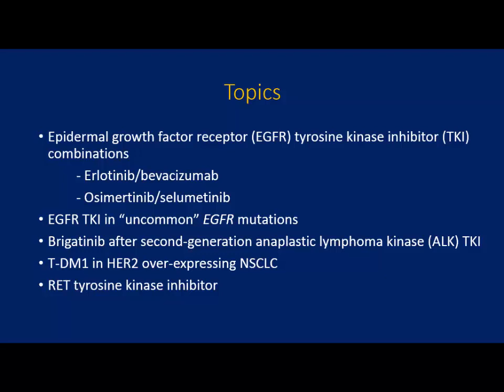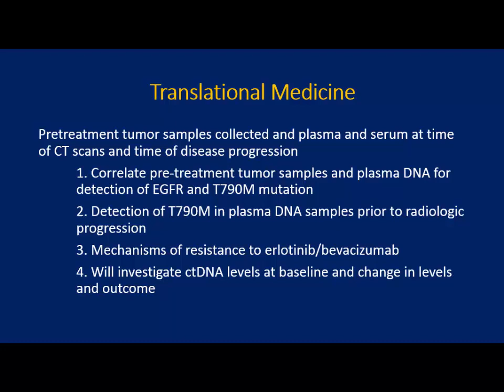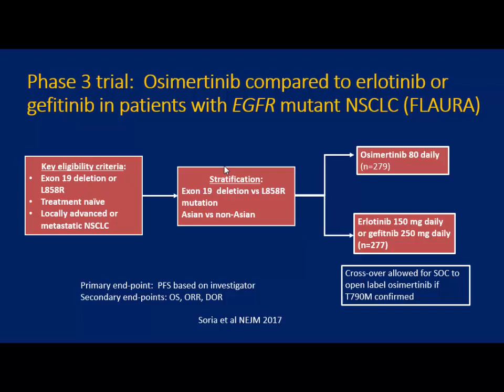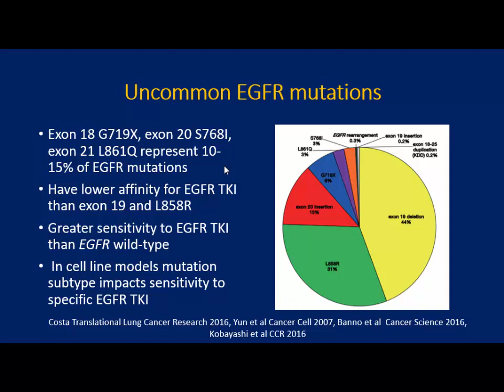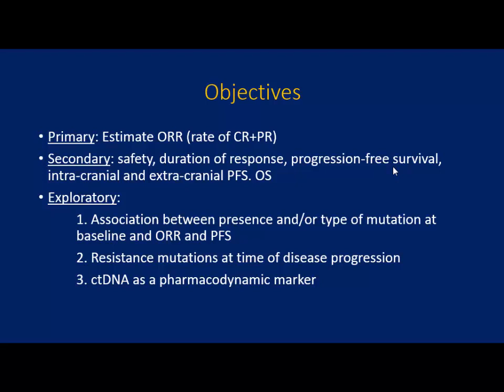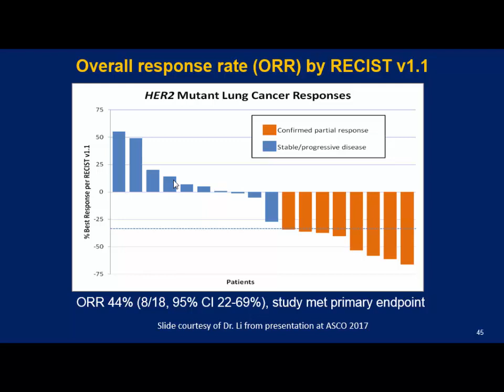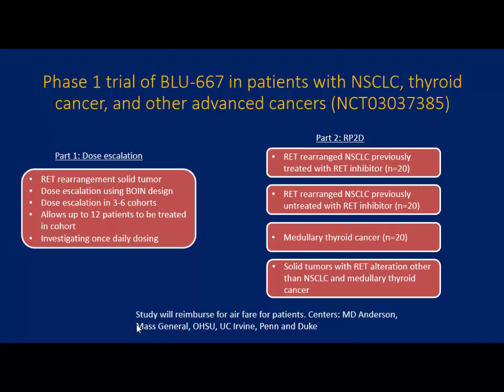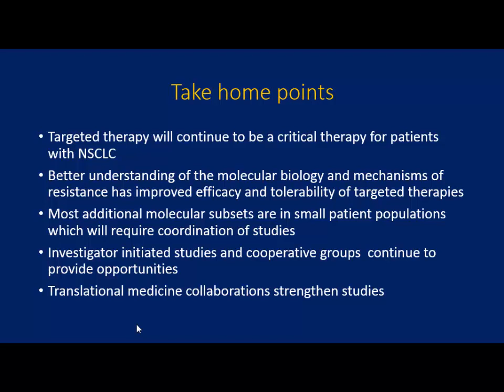Winship Grand Rounds December 20, 2017: Thomas E. Stinchcombe, MD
Thomas E. Stinchcombe, MD, of Duke University School of Medicine presented "Targeted therapy in non-small cell lung cancer."

Learn more about Grand Rounds at Winship, and view other lecture videos